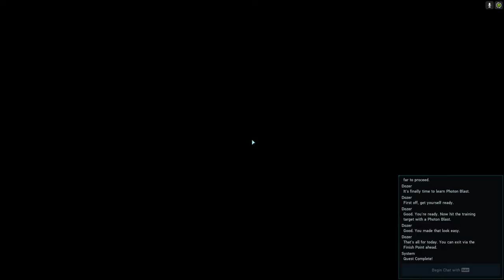Phantasy Star Online 2 New Genesis (PSO2 NGS) ............???